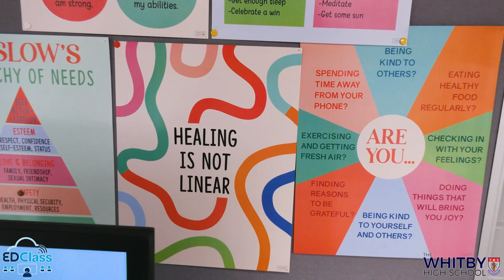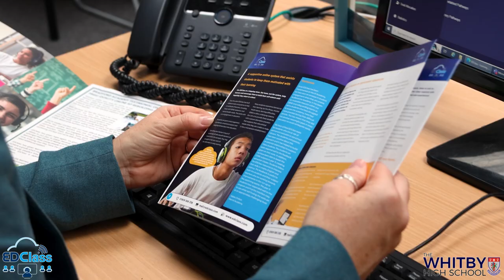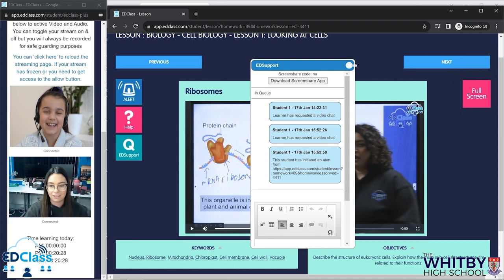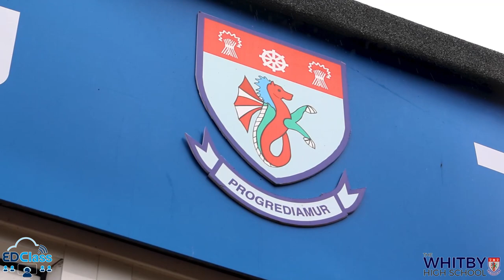Whitby High School's Testimonial on EDClass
EDClass spoke to director of alternative provision, Sarah Fleet, at The Whitby High School in Cheshire to highlight the benefits EDClass has displayed at successfully reintegrating children.

Whitby High School use the EDClass system through a flexible hybrid approach and allows students to slowly reintegrate back into the mainstream setting.

It has been used exceptionally well for students with mental health challenges, in particular emotional-based school avoidance, to help raise attendance and confidence.

Thank you to Sarah and Whitby High School for sharing their valued testimonial.

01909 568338